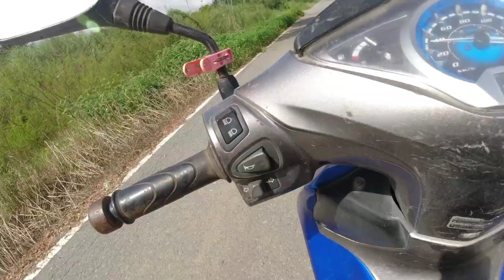Mietteitä riisipellolla ja tulvan rannalla